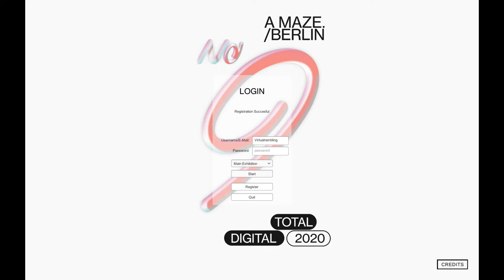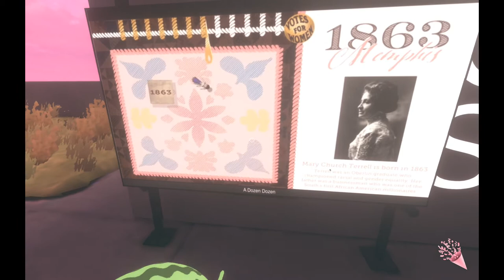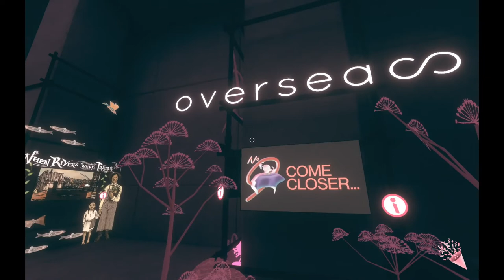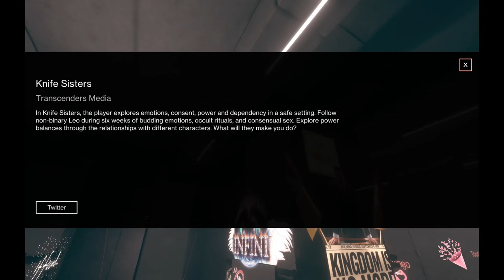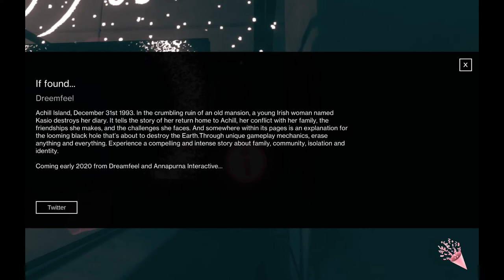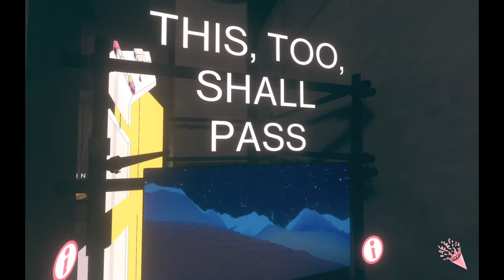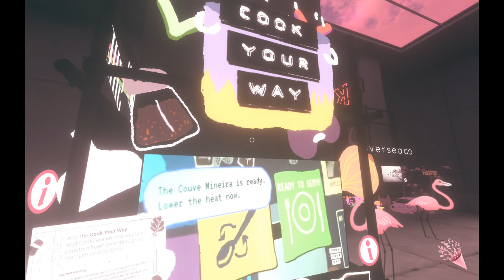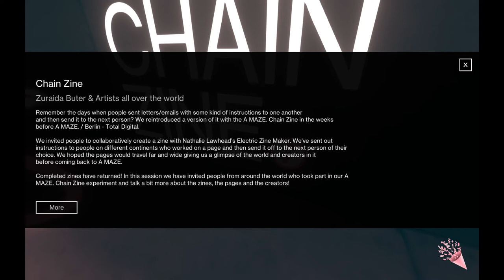Virtual Rambling No.11 - A MAZE. No.9 (2020)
I marvel at all the yummy indie goodness from 2020's virtual A MAZE. Games Festival. Make sure to join in while you can!